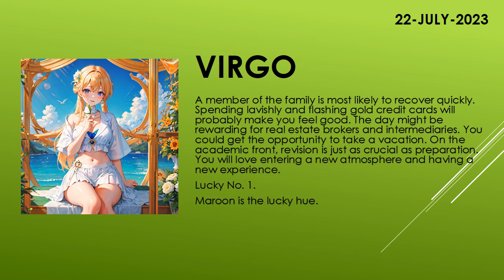Are you lucky today? | Today's Horoscope | 22th July 2023 | Daily Virgo Horoscope